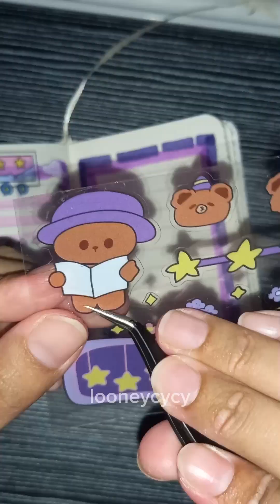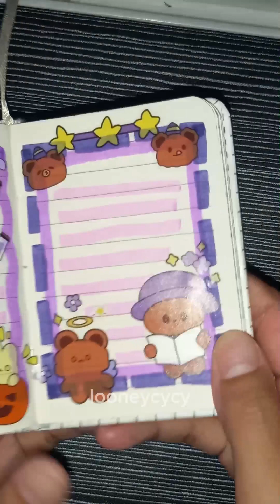Colorful Journal ❀˖° Aesthetic Sticker Character ଓ༉‧.⭒ֶָ֢⋆. [Journaling with Looney]